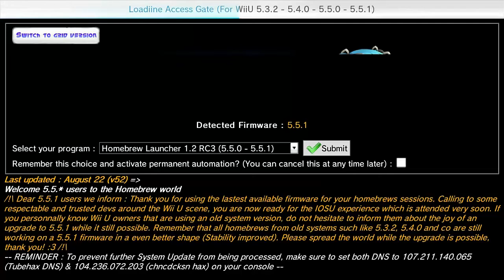Mario & Sonic at the Rio 2016 Olympic Games™ - Testando algumas modalidades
Minhas Gamertags:
Steam: Hartsonic
PSN: Hartsonic_US
LIVE: Hartsonic
Nintendo ID: Hartsonic